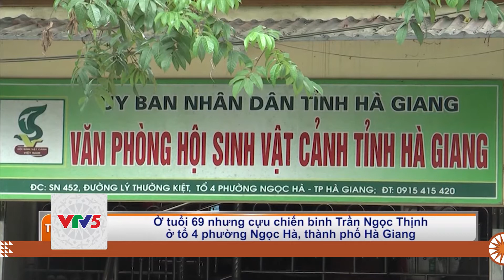[TIẾNG TÀY] NHỮNG CỰU CHIẾN BINH LÀM THEO LỜI BÁC | VTV5